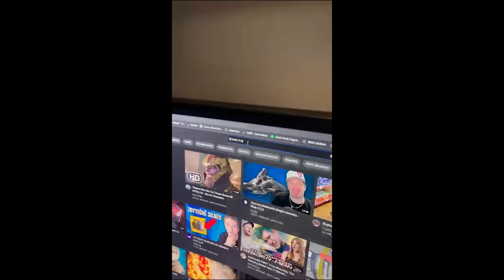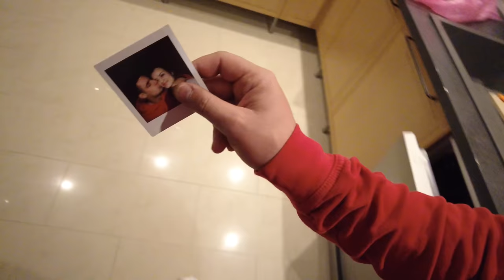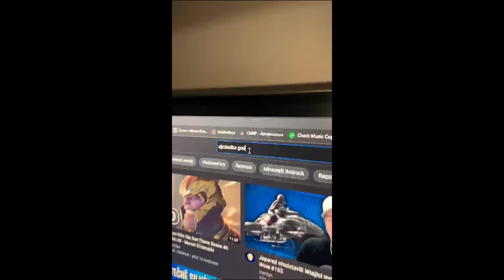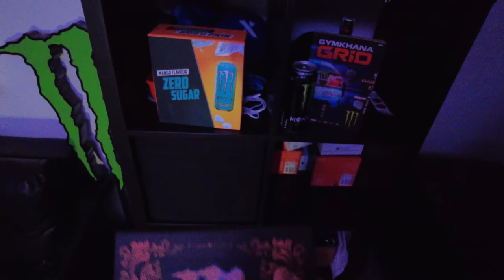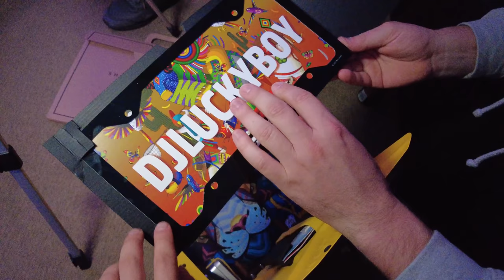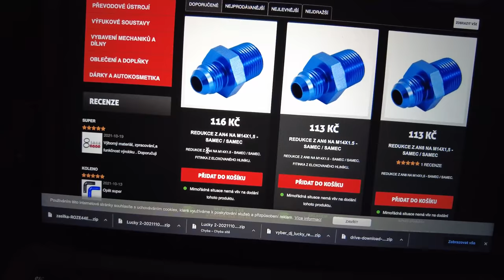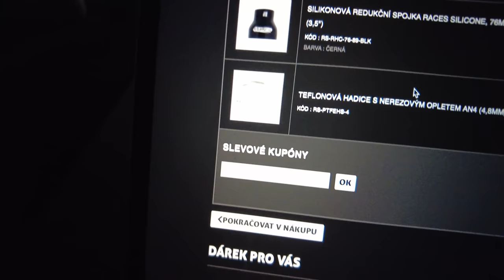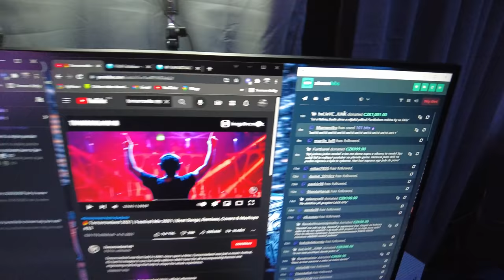Tajný projekt! | Jen 2 kusy v Česku! | Forza 5 | Weekly vlog #7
Časy:
0:00 Intro
0:27 Pondělí
2:02 Úterý
12:12 Středa
19:04 Čtvrtek - Forza Horizon 5
25:17 Čtvrtek - Forza Horizon 5 PRESSKIT
36:01 Čtvrtek - Před streamem
39:43 Čtvrtek - Po streamu
41:28 Pátek
44:44 Pátek -- Call s Xboxem
49:41 Pátek - Rendolfův stream
55:29 Ukončení videa
56:34 OUTRO